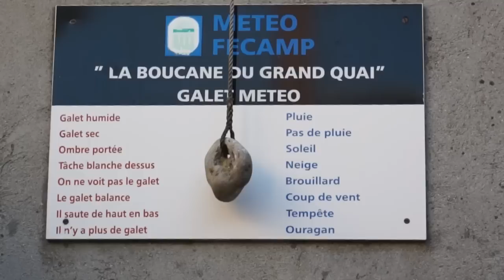Fete du hareng Fecamp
Chaque année, au dernier week-end de novembre, la fête du hareng bat son plein à Fécamp.
Dans le plus grand respect de la tradition, les poissons grillent sur les nombreux stands, les chorales traditionnelles donnent de la voix et la Boucane résonne de nouveau au son des retours de pêche !